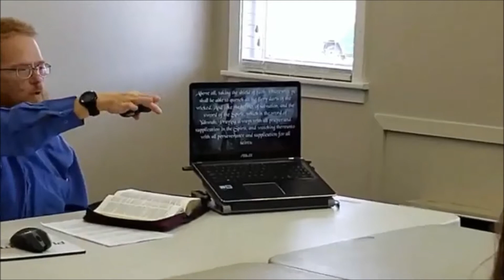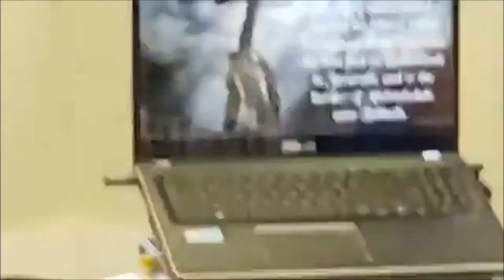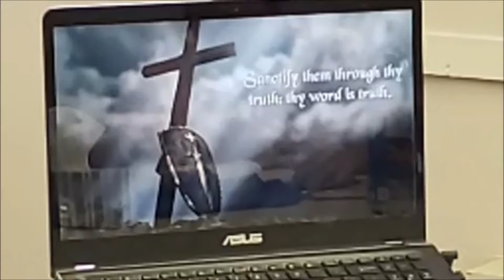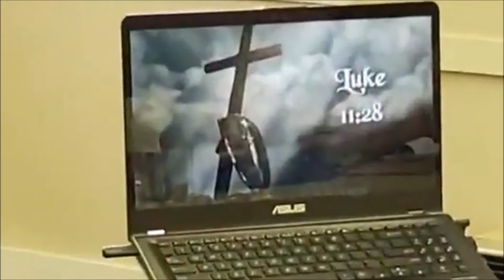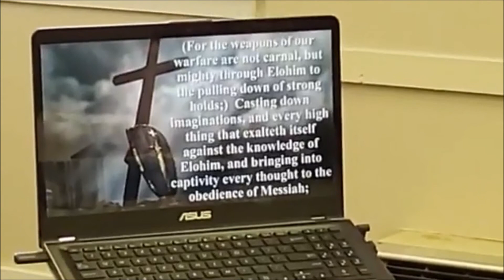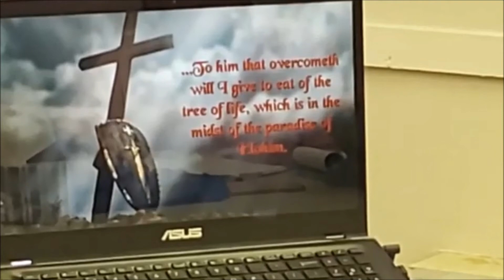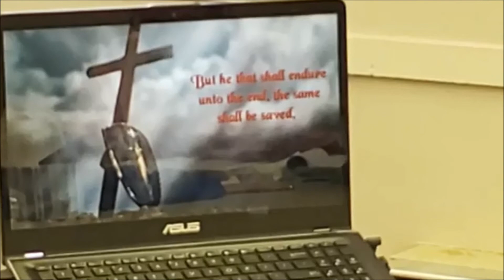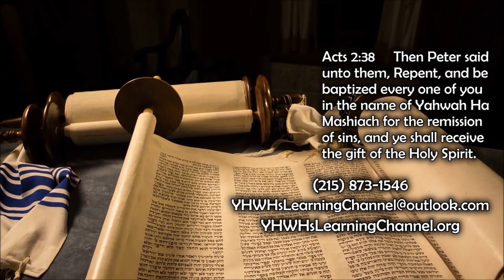Spiritual Warfare - Sword of the Spirit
A study taking a look at the Sword of the Spirit and it's vital importance in a believer's spiritual warfare.